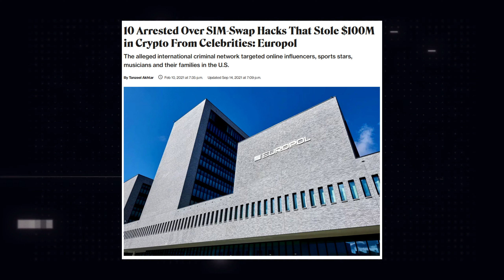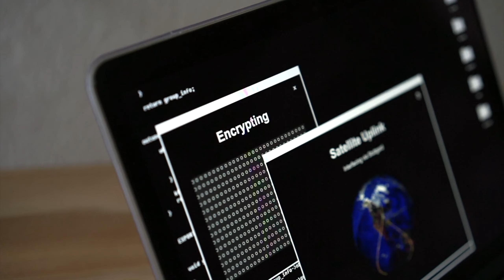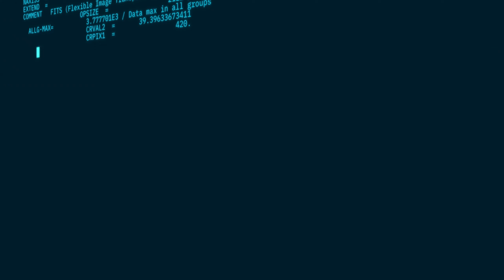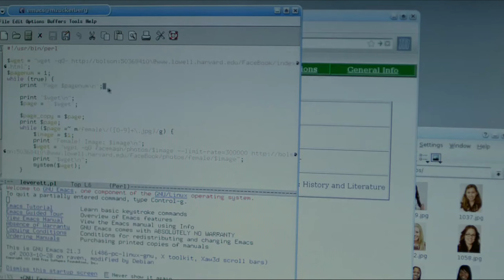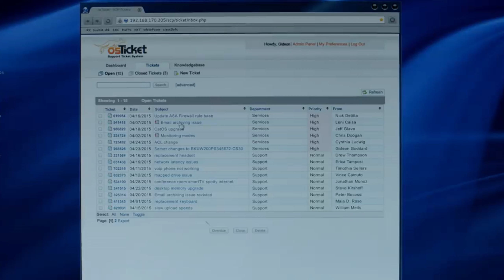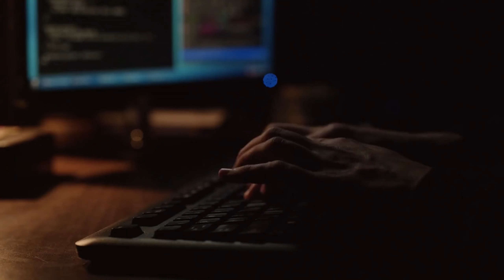Inside the Criminal Minds Of SIM Swap Scammers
Imagine someone stealing your phone number without ever having access to your phone. Well hackers have now found a way to scam people by just switching their mobile phone's SIM card. SIM Swapping is a fairly recent kind of online con designed to steal your social media accounts, money and personal information. In today's video we'll dive into this crazy crypto scam and talk about how the scheme works, what you need to do to stay safe, and some of the stories surrounding this topic.

Support me and get an extra video each month

BTC
bc1qdlfwuwuhsf57dlckcck435cw5zanw3e6esh0r0